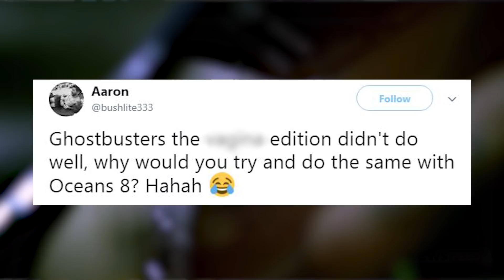Ocean's 8 Unveils FIRST Poster & Showcases Rihanna & ALL-Female Cast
The new poster for Ocean’s 8 comes out featuring the all-female cast and the Internet reacts.

Yes, that is Rihanna on the poster.

There are some pretty amazing actresses starring in the upcoming film, Ocean’s 8., the spinoff of the very popular comedy trilogy.

Including, Rihanna. Yes, Rihanna. Just last year, it was announced RiRi was going to be joining the cast and if that wasn’t exciting enough, the rest of the ensemble is pretty fire as well. Such as Sandra Bullock, Cate Blanchett, Anne Hathaway, Sarah Paulson, Mindy Kaling, Awkwafina, and Helena Bonham Carter.

The brand new movie poster features all eight actresses in a line, with the tag line “Every con has it’s pros.” All the women featured are rocking dark sunglasses and definitely look like they’re undercover.

Because of the sunglasses, at first glance, it almost looks like George Clooney’s wife, Amal Clooney is in the lineup as well. But it’s actually Anne Hathaway. The two have been told they look alike in the past, and when Anne was talking to Extra about looking like Amal, she said QUOTE “ That’s like the best thing to happen to me today.” And if that isn’t a cute enough response, Anne also added “She’s so accomplished and it’s so thrilling to look at someone and be like, ‘Wow. You really are making the world a better place.” Referring to the fact Amal is an international human rights lawyer.
As for people’s reactions about the film, there has definitely been some criticism. A user on Twitter said QUOTE “Nobody asked for Oceans 8. Did we learn nothing from the new Ghostbusters???”

While another user hated on the all female cast, tweeting QUOTE “Ghostbusters the vagina edition didn’t do well, why would you try and do the same with Oceans 8? Hahah”

When talking addressing all the hate the film has received, Sandra Bullock responded saying QUOTE “We got some but boy, I mean, I'll tell you, we've got some feisty women that will fight right back," That’s. Right.

Oceans 8 hits theatres June 8th. Are you guys excited for it? Are you also freaking out that freaking Rihanna is part of the cast? I’m your girl Renee Ariel and I’ll catch you next time.